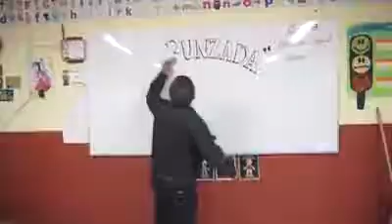LA PUNZADA VIDEO OFICIAL 2018 ---- JUAN ORTEGA Y SU GRUPO